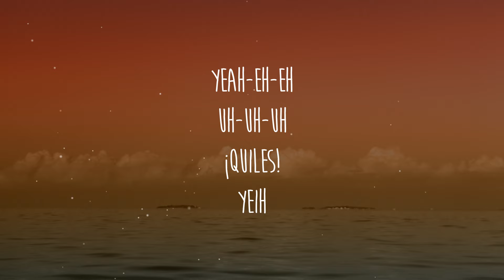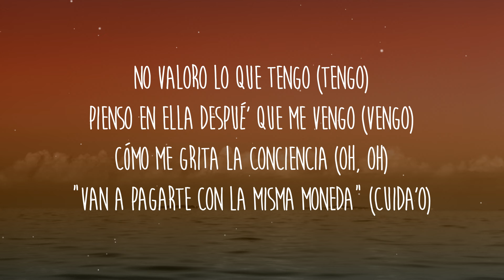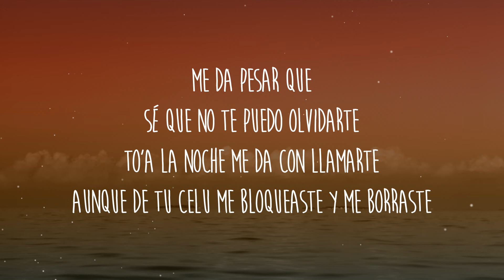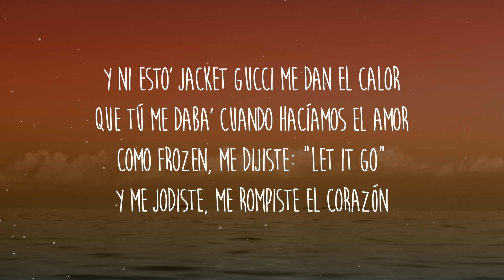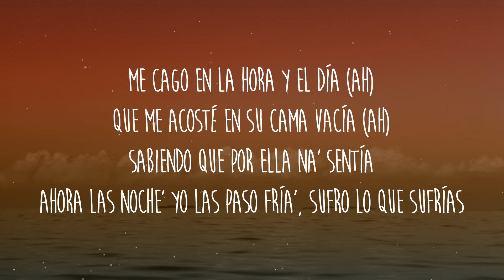Daddy Yankee x Justin Quiles x Dalex - La Hora y El Día (Letra/Lyrics)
Get/Descargar Daddy Yankee x Justin Quiles x Dalex - La Hora y El Día (Letra/Lyrics):

Letra/Lyrics: Daddy Yankee x Justin Quiles x Dalex - La Hora y El Día

[Intro: Daddy Yankee, Dalex & Justin Quiles]
DY
Uh-uh-uh-uh-uh-uh
Wow
(Dalex)
Yeah-eh-eh
Uh-uh-uh
¡Quiles!
Yeih
[Pre-Coro: Justin Quiles & Daddy Yankee]
Estuve con ella, pero no sentía na' (No sentía na')
Baby, no es lo mismo estando contigo que con las demá' (Oh, no)
Estuve con ella y me arrepiento
Lo tuyo es to'a la vida, sí (Sí), y lo de ella un momento

[Coro: Justin Quiles & Dalex]
Me cago en la hora y el día (Día)
Que me acosté en su cama vacía (Vacía)
Sabiendo que por ella na' sentía (Sentía)
Ahora las noche' yo las paso fría' (Fría')
Me cago en la hora y el día (Ah)
Que me acosté en su cama vacía (Ah)
Sabiеndo que por ella na' sentía
Y ahora las nochе' yo las paso fría'

No valoro lo que tengo (Tengo)
Pienso en ella despué' que me vengo (Vengo)
Cómo me grita la conciencia (Oh, oh)
"Van a pagarte con la misma moneda" (Cuida'o)
Después de quemar una moña, vuelvo y desenmoña
Mientra' hablo con ella, veo la cara de mi doña
No sé qué me pasa, si nadie la reemplaza
¿Pa' qué busco comida fuera si tengo filete en casa? (Ah-ah)
Yo ensuciando otra sábana y tú llamándome
Sin saber nada parece que estás cazándome
Por la avenida (Oh) planeo la mentira (Oh)
Y escucho mi mente gritando

Sabiendo que por ella na' sentía
Y ahora las noche' yo las paso fría'

Me da pesar que
Sé que no te puedo olvidarte
To'a la noche me da con llamarte
Aunque de tu celu me bloqueaste y me borraste

Y ni esto' jacket Gucci me dan el calor
Que tú me daba' cuando hacíamos el amor
Como Frozen, me dijiste: "Let it go"
Y me jodiste, me rompiste el corazón
Con razón, ahora siento que estoy fuera del tiempo y del espacio
Cambié un Rolex por un Casio
Shakira me lo dijo y no le hice caso

[Pre-Coro: Justin Quiles, Daddy Yankee & Dalex]
Lo tuyo es to'a la vida, sí, y lo de ella un momento
[Coro: Daddy Yankee & Dalex]
Que me acosté en su cama vacía (-cía)
Sabiendo que por ella na' sentía (-tía)
Ahora las noche' yo las paso fría', sufro lo que sufrías

[Outro: Daddy Yankee]
LEGENDADDY